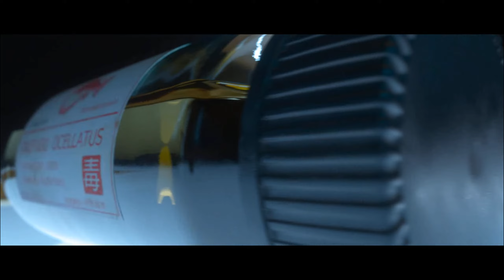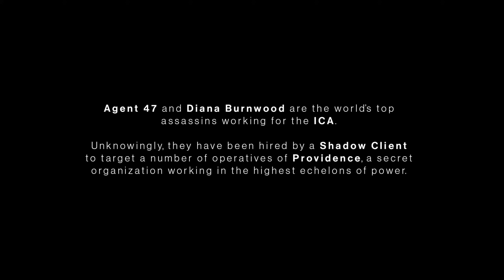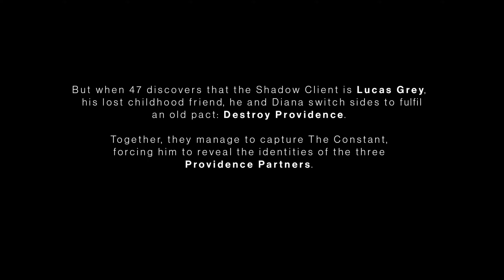Hitman Trilogy - Episode 1